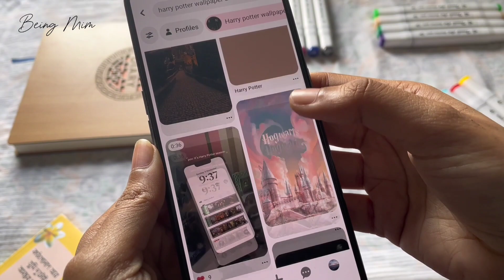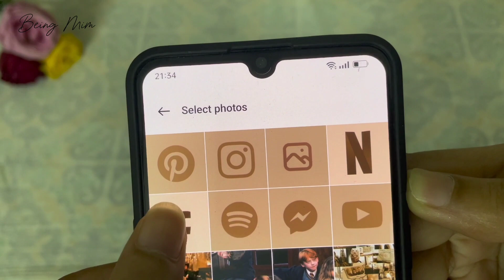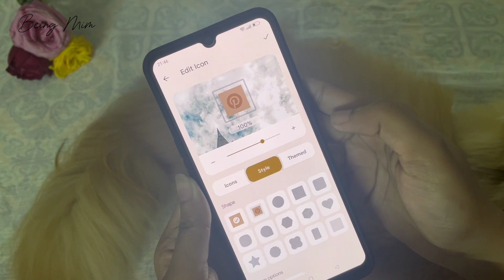make your android homescreen aesthetic 🍂 Harry Potter theme 🤎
Hellooo!
another day, another theme🍂

to all Harry Potter fans, so excited for this aesthetic theme, this is for all of you guys! enjoy watching this video!